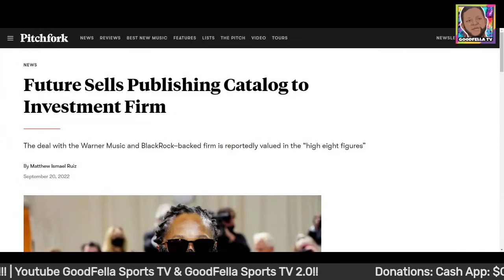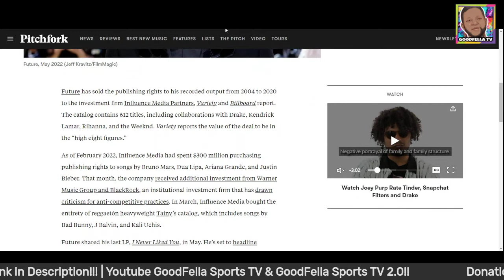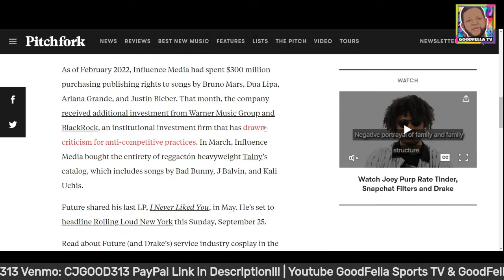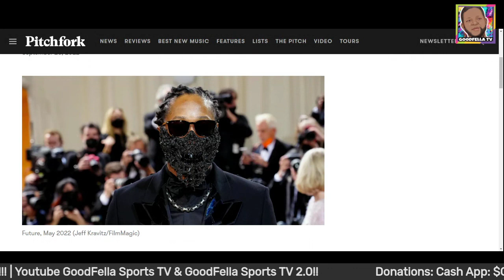Future Sells Publishing Catalog to Investment Firm!!!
$CjGood313

CJGOOD313